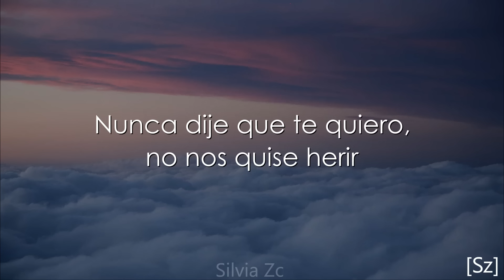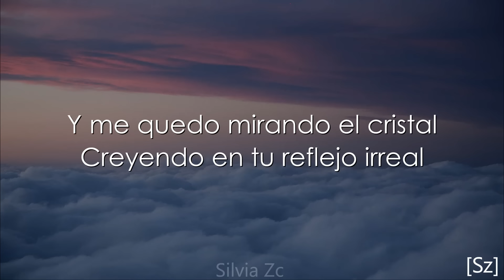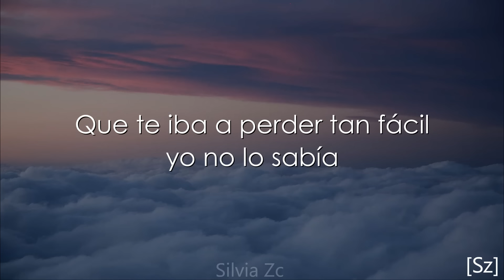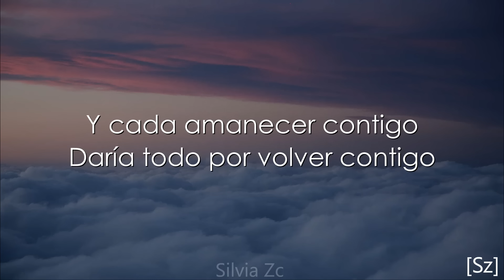Sebastián Yatra, Pablo Alborán - Contigo (Letra)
LETRA:

Otra vez una mañana y duele despertar
Otra vez una guitarra y me duele tocar
Otra vez una semana en el mismo café
Otra vez una canción que no vas a escuchar

Nunca dije no te vayas, lo debí decir
Nunca dije que te quiero, no nos quise herir
Nunca dije que te espero pero sigo aquí
Nunca dije que lo siento y si que lo sentí

Cuando estábamos tú y yo quise alargar el día
Que te iba a perder tan fácil yo no lo sabía
Este amor pasó tan rápido como esta vida

Y aquí estoy yo, rasgándome la voz
Buscándote y cantando entre la gente
Para que inevitablemente me oigas tú
Y sepas que soy yo
El mismo que perdiste entre la gente,
el que te quiere para siempre

Y va a volver contigo
Y siempre va a soñar contigo
Y cada amanecer contigo
Daría todo por volver contigo

Vuelvo a tu nombre
Vuelvo a la espera
Vuelvo a dudar aunque sea un segundo
La distancia seda contra todo futuro
Y me quedo mirando el cristal
Creyendo en tu reflejo irreal
El nudo en la garganta lo deshago si me deja el tiempo volverte a cantar

Y cuando estábamos tú y yo quise alargar el día